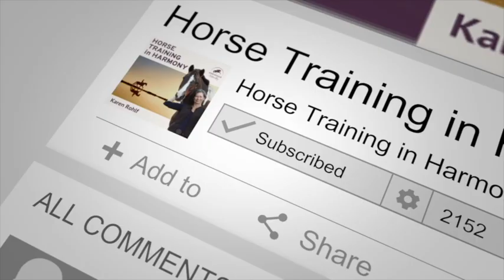EP186: Principles in Practice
In this episode I describe a lesson I taught recently in order to illustrate a practical application of some Dressage Naturally principles.This will help you understand how I strategized my approach to a challenge and hopefully it will help YOU be able to strategize, too!

Resource Links:

• Course: Habits For Excellent Horsemanship Save $100 with code: SAVE100

Thanks so much for listening to our podcast!

If you enjoyed this episode and think that others could benefit from listening, please share it!